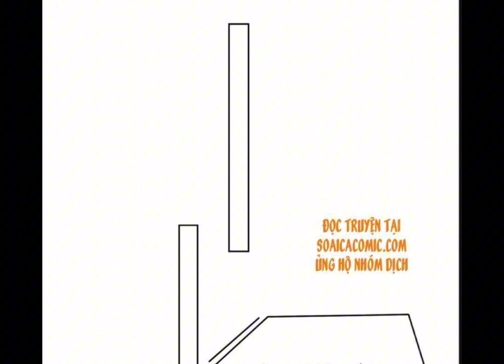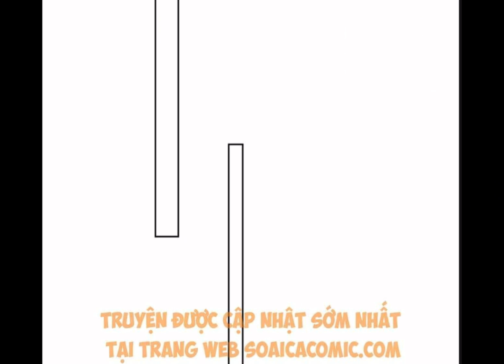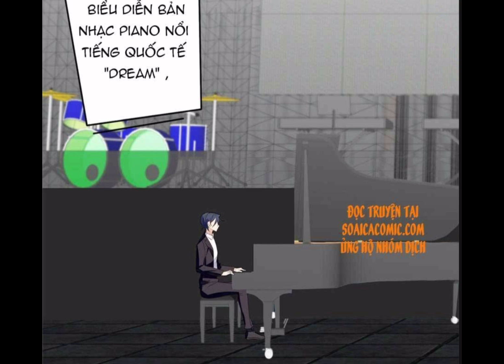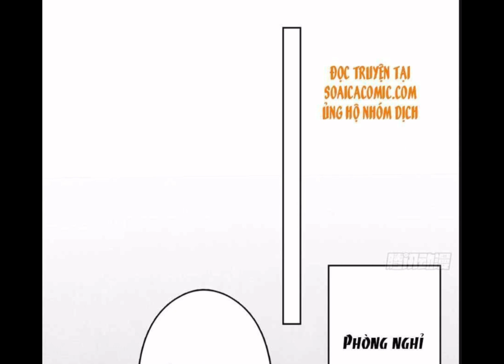XUYÊN KHÔNG, ÔM CHẶT ĐÙI LỚN ĐẠI BOOS PHẢN DIỆN CHAP 88-98